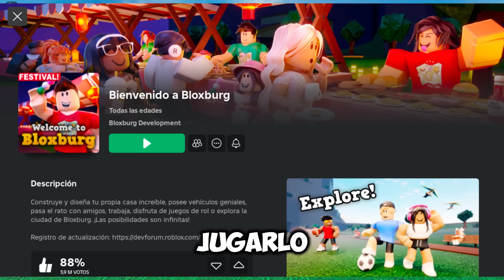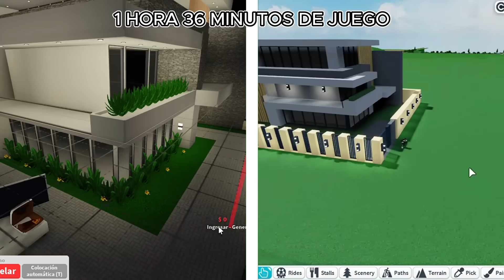✅¿Cuál es mejor? Hice LA MISMA CASA en 3 JUEGOS DIFERENTES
🔷TE EXPLICO DE QUÉ TRATA ESTE VÍDEO🔷

Hola a todos, en este vídeo haré un pequeño EXPERIMENTO , en donde CONSTRUYO la misma casa pero en tres diferentes juegos, EN MINECRAFT, THEME PARK TYCOON 2 DE ROBLOX y por último en BLOXBURG, el cual también es de  ROBLOX, con el fin de identificar qué juego es mejor, cuál tiene mejor CALIDAD, cuál conviene por el PRECIO que pagamos y otros parámetros que analizamos, te invito a ver el video completo para que no te pierdas de ningún detalle

Saludos y gracias por leer esto ☺️💙

🔴 En un día consigo las 5 estrellas y todos los logros de Theme Park Tycoon 2